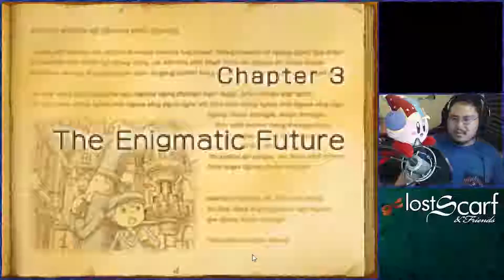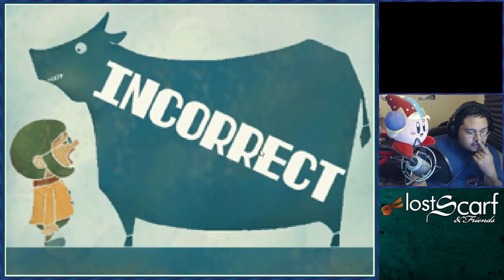6. The Hat makes the Gentleman - ScarfPLAYS Layton & the Lost Future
Luke needs our help again except this time it's Future Luke from the Future that needs our help. Sure why not. In fact that reminds me of a puzzle...
Professor Layton and the Lost Future is a Puzzle game developed by Level-5 and published by Nintendo.